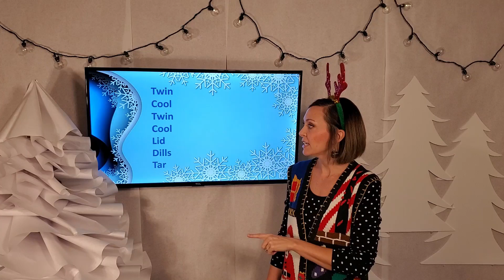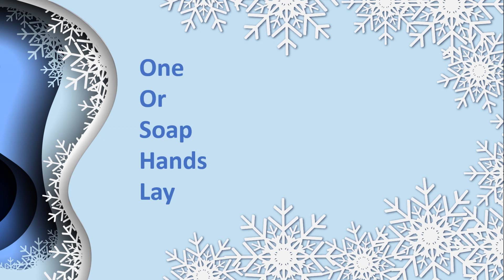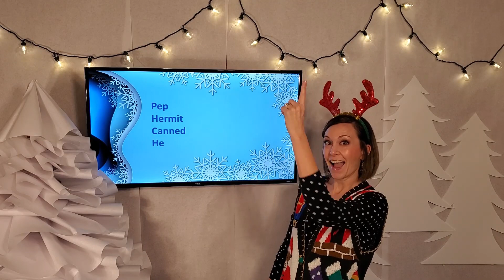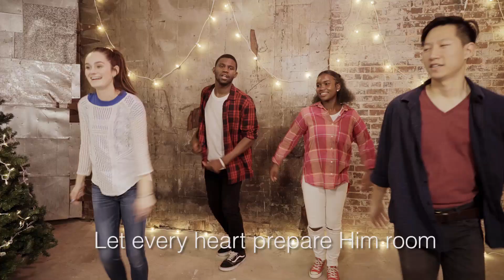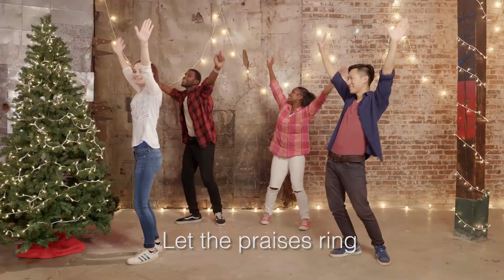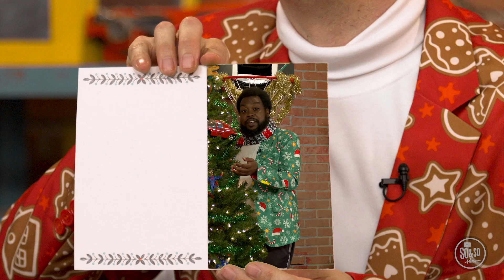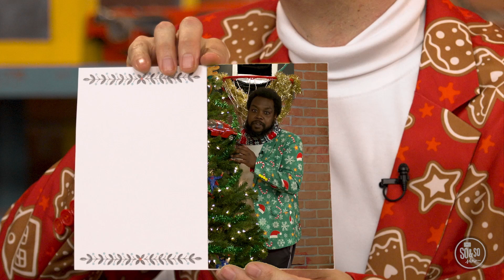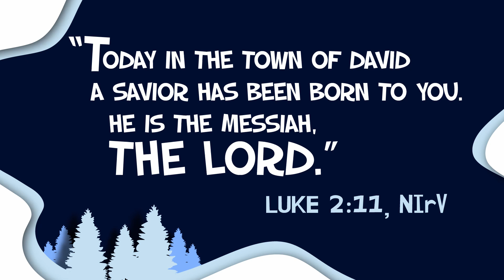Club 56: Simply Christmas Week 3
What are you giving this Christmas?